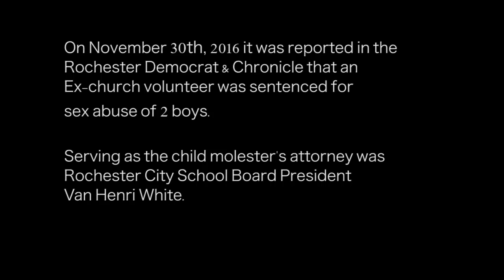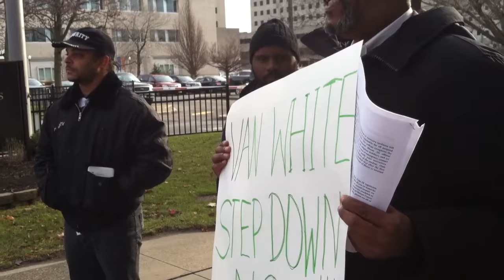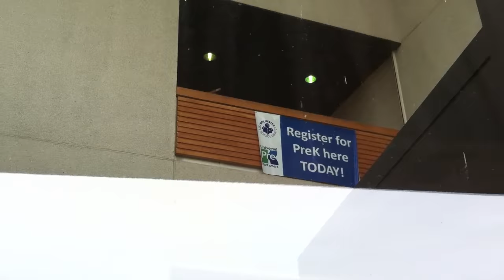Protest of School Board President Van Henri White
A couple dozen protesters pushed for the ouster of Rochester School District Board President Van Henri White for his role as Attorney for a known child molester.